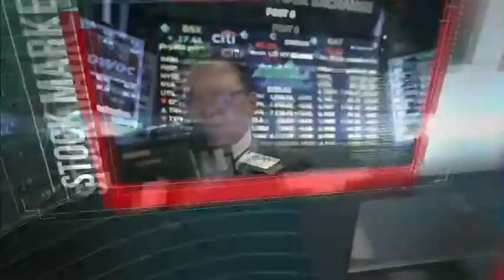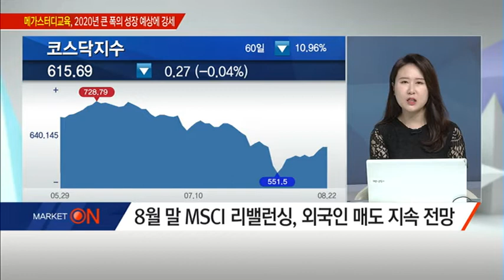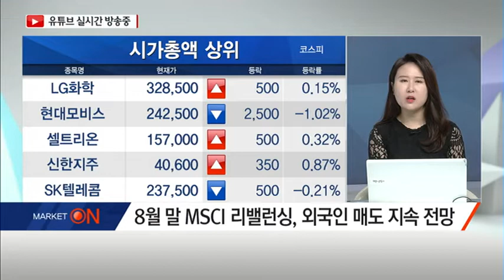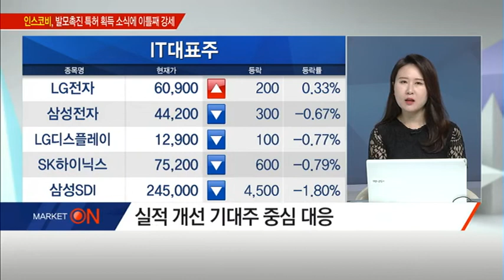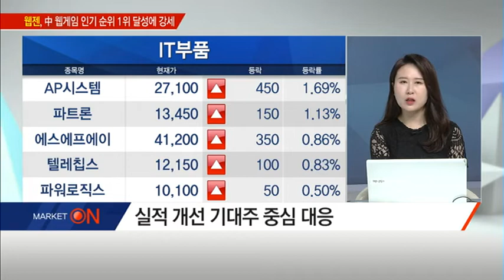[시장을 이겨라] 금리역전에 흔들리는 투심…여전한 'R의 공포'? 김예은/(증시, 증권)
08/22 출발! 마켓온 2부

* 금리역전에 흔들리는 투심…'R의 공포'는 여전?
- 경기침체 단언하기는 어려워
- 경기둔화는 피하기 어려울 듯